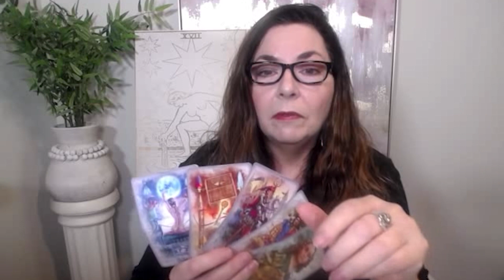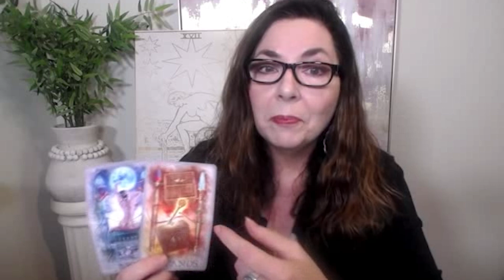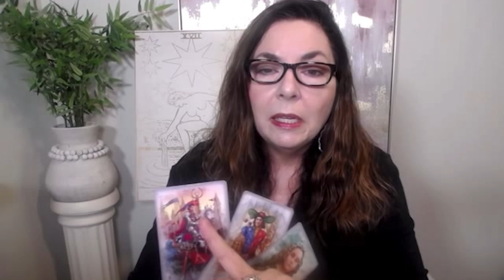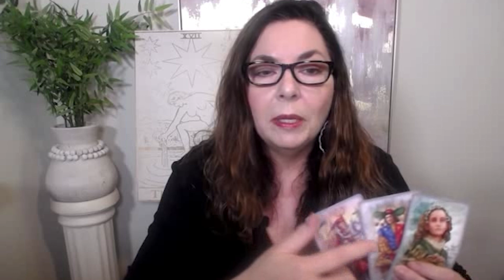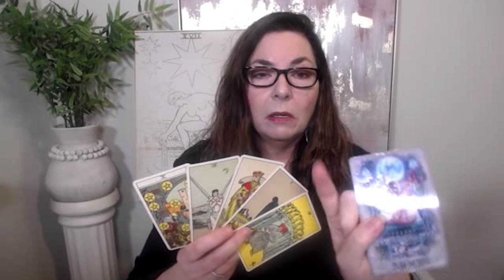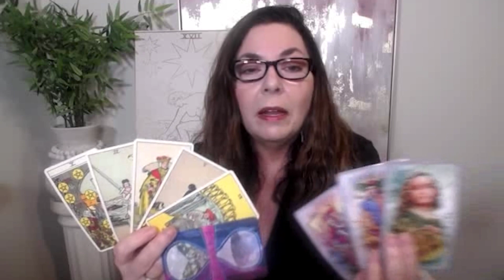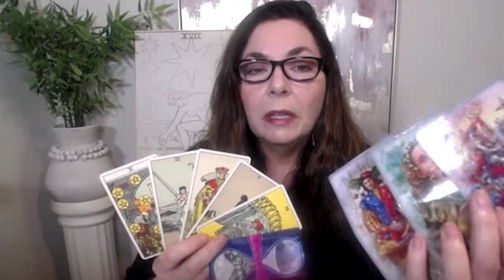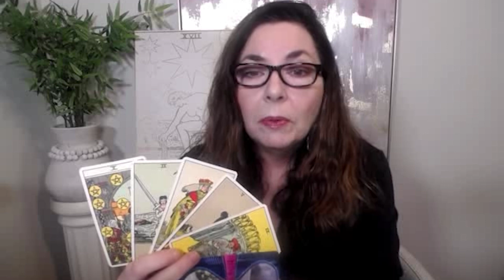PISCES MARCH 2022 CAREER/BIZ TAROT READING with Stella Wilde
PISCES your career and business tarot reading for March 2022 takes a look at the general energies in these areas and how you can best use these energies to achieve your money, career, and biz goals. Monthly tarot reading for PISCES sun, moon, rising, and Venus by Stella Wilde to help you manifest your wildest dreams. You have great energy this month, PISCES, which will help you find the key that unlocks your prosperous future.

2022 YEAR AHEAD MONEY/BIZ READING FOR PISCES

Stella Wilde is a cosmic pathfinder,  intuitive tarot reader, and modern mystic bringing you the inspiration and information you need to manifest your wildest dreams.  She channels insightful, soul-stirring straight talk focusing on tarot, astrology, manifestation, dreams, and personal empowerment.

xo,
Stella